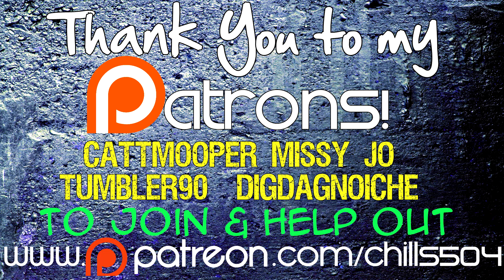The Solus Project Ep. 21 "Into the Gate!!" Space Exploration PC PS4 XBOX Gameplay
Come hang out with other awesome people in my Discord chat!

A single player exploration driven adventure with survival elements, set on a mysterious and seemingly uninhabited alien planet. Survive through exploration, and unlock the mysteries of Gliese-6143-C. From the creators of "Unmechanical" and successor to "The Ball".

FEATURES

Explore - Unlock the depths of the uncharted planet, and discover the secrets buried deep below. Delve into huge cave systems and tombs and uncover over 200 secrets.
Handcrafted - 10 large entirely handcrafted levels to explore. Explore and puzzle your way through 5 islands and 5 large tombs/caves.
Atmosphere - Atmosphere rich environment that is fully dynamic. An alien day and night cycle and a dynamic weather system that calculates everything from temperature, wind, humidity, cloud coverage impact on the climate and so on. It handles ocean tides. Plants respond to the climate. Storms form. Earthquakes happen.
Survive - Survive the extreme climate, tornadoes, storms, meteors, lightning, and not least the dark secrets buried beneath the surface.
VR - Supports Vive and Oculus, including room space and motion controllers. Explore the huge world start to end in VR! (*Some VR features are still in development - see notes at the bottom for info)

FEATURES CONTINUED
Depth - Plants grow and rot. Ocean tide based on the moon. Your body responds to everything from getting wet to lack of sleep to walking uphill to the humidity. Hundreds of upgrades to be found. Secret areas within secret areas within secret areas.
Savior - Your death means the end of mankind. Save us and rebuild a communication device to phone home, by scavenging useful items.
Adventure - Be a pioneer, an archaeologist, and an astronaut to explore a mysterious alien planet. The adventure has a beginning and an end, but it is a harsh world. A mistake will cost you your life.

GAMEPLAY
Linear - The game has a start and end. It is a singleplayer adventure with 10 large levels.
Your Time- Scale the game as you wish. Go from a super hardcore experience to a relaxing stroll on an alien planet. In fact you can cheat old school console style even. It is your time, your experience.
Just You - Little hand holding. No obvious enemies. It is just you. All alone by yourself.
Old school - Fond memories of games from 10, 20 years ago? So do we. Complex level layouts. Dozens of secret areas. Keys to unlock doors. Underground environments. A ~ key to open the game console.
Exploration - There are hundreds and hundreds of things to find hidden away in the world. Secret areas the size of modern "next gen levels". Just how deep does the rabbit hole go?
Puzzles - Puzzle your way through environmental puzzles left by an alien civilization, like our titles Unmechanical and The Ball.

VR
Vive/Oculus - Works on both. Supports Xbox controller on Oculus, and either the Xbox controller or motion controllers on Vive. Supports room scale for Vive. Keyboard and mouse is supported as well.

Follow me everywhere!